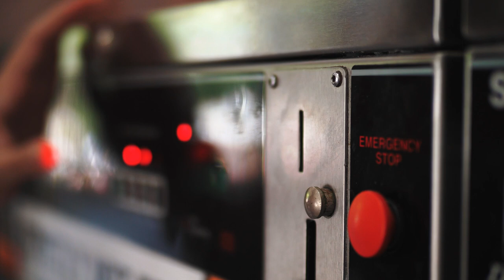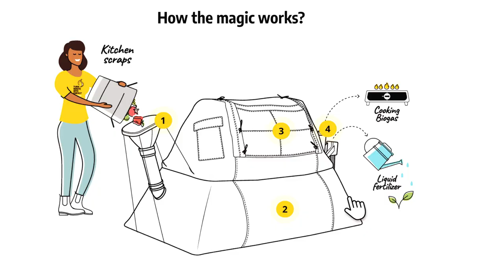The Truth About My 'Off Grid' Lifestyle (Ep.37)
FUTURE PLANS...

Buy my own land
Creating a solar farm to power my home
Collect and store rain water
Investing in a hydro panel to collect drinking water from the air
Grow my own food
Invest in a biogas system to provide me with gas for cooking
Buy a hand driven washing machine
Buy an electric vehicle

At the moment my power is generated from sunlight, stored in two batteries, providing power to my fridge, fan, lights and small electronic devices like my phone, blender, ipad and laptop.

However, this week I invested in a new computer to keep up with my work load, I’ve been forced to connect to grid power to be able to use my new computer. I’m yet to work out what I need to upgrade in order to run it off solar power.

My water is collected in containers from a town water tap on the property. I use this for drinking water and washing the dishes.

My outdoor shower on the property also uses town water, and I collect most of this water to pour on the near by gardens.

I do a lot of cooking on my fire pit outside, but I also use a gas stove inside and a gas weber BBQ. So I do require gas to prepare food.

I also wash my clothing at a local laundromat which uses grid power.

My car uses a lot of fuel, a lot might I add! So I plan to sell this car and buy an electric car. My partner just bought a Tesla a month ago and since we’ve mainly been using his car, reducing the amount of fuel driving I’ve been doing.

I also use an electric bike as often as I can.

I take my recallable and general rubbish to the local dump.

I use environmentally friendly products so I can empty my waste water onto the garden.

So there you have it! An honest explanation of what my semi off grid system is like right now, how I need to improve and how I hope to live in the future.

Many may ask why I want to live entirely off the grid? It may seem like a lot of effort especially when you can live in a tradtional home with no need to worry about utilities.

My answer is it’s just the right thing to do for our planet, wildlife, ourselves and future generations.

The technology exists we just need to learn how to incorporate it into our lives and also understand why on a large scale this technology isn’t commonly being used in traditional living scenarios yet.

I think we’ve become quiet a lazy species, and most poeple alive today in western cultures can’t imagine a world without a flushing toilet or an electric jug to boil water, making life quicker and easier.

I’m all for modern technology but we need to be sure the technology we’re investing in is ethical for the planet and also ourselves.

SUPPORT US..

If you'd like to financially support us you'll be helping us create more content about our lifestyle through videos and photos, shared across all our platforms. We hope our content inspires others, or simply offers an insight into an alternative way of life. Your donation will help me achieve my dream of spending all my time with Edge and Luna doing things we love and sharing content with you.

I look forward to building a community of people who have a dream to live an unconventional and more meaningful life!